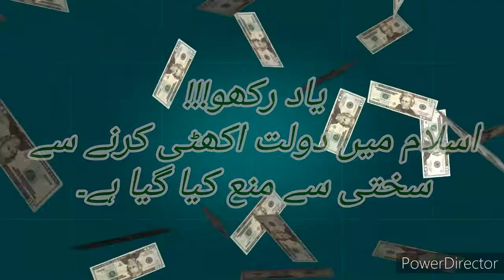June 16, 2020